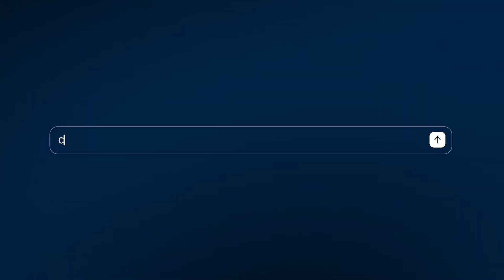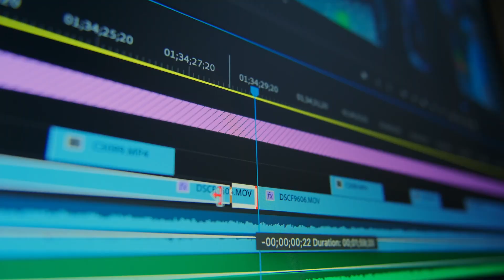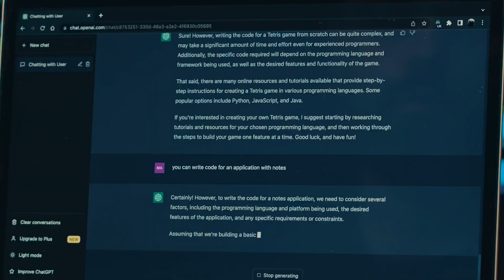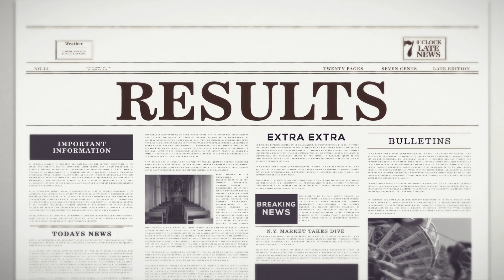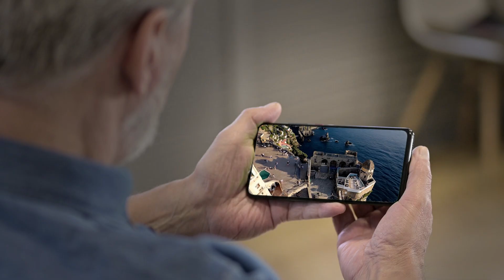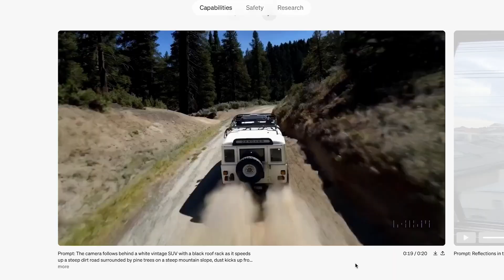OpenAI Sora Videos WILL CHANGE these Jobs & Industries FOREVER | Sora AI Text to Video | AI News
Sora OpenAI text to video generator is the talk of the town these days. This latest AI news has excited everyone who is interested in the latest AI updates. If you are wondering how OpenAI Sora Text to Video generator will impact the movie industry or any other industry/job then this video will help you. In this video, we try to explore which jobs AI will replace with the help of OpenAI Sora videos. Many people have already started searching for OpenAI Sora tutorial or for OpenAI Sora how to use so that they can start using this new AI technology to create text to videos and use that in their content.

Sora OpenAI how to use is a question that we can delve into later, however, for now, we need to see what are the different use cases for this text to video generator. Will OpenAI Sora Text to Video generator change the video creation or content creation workflow forever? That does seem likely. Movie directors like SS Rajamouli might want to recreate some of their previous movies by using this new text to video AI technology. OpenAI Sora can be very helpful to directors in creating useful videos in a shorter time.

However, it may come at the cost of other people such as movie actors, videographers, or anyone else losing their jobs. It might also happen that people may get bored of watching AI generated video. This is evident from the fact that many people across the world have already seen Sora demo videos as well as OpenAI Sora videos till now. OpenAI Sora reaction has been pretty exciting even though it is not going to replace people at the moment.

OpenAI text to video Sora has the capability to create videos from a text prompt, this will lead to more efficient content creation and less time or effort might be required to create content in the future. Altogether, the AI risks and benefits are mostly linked to this powerful piece of technology than any other. The OpenAI sora team is doing a good job of AI risk management at the moment by making safety a top priority in deciding to include that on the Sora home page.

About Me

Chapters

0:00 - Intro
1:11 - What is OpenAI Sora?
2:17 - Risks & Issues of OpenAI Sora
4:13 - Personal Impact of OpenAI Sora
5:24 - Professional Impact of OpenAI Sora
6:54 - Future of OpenAI Sora
7:54 - Outro